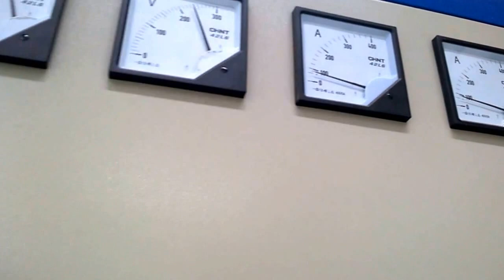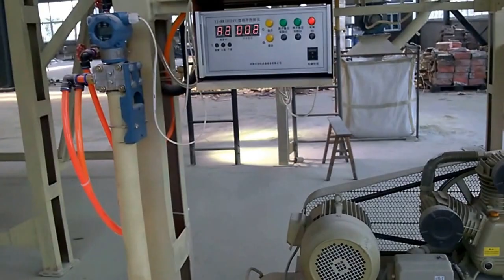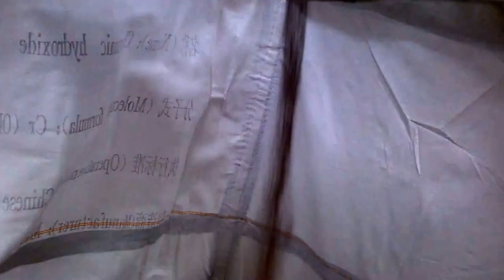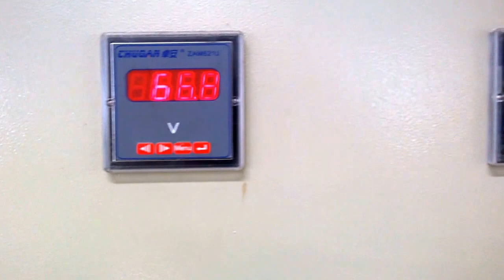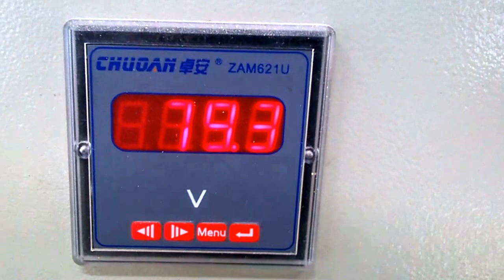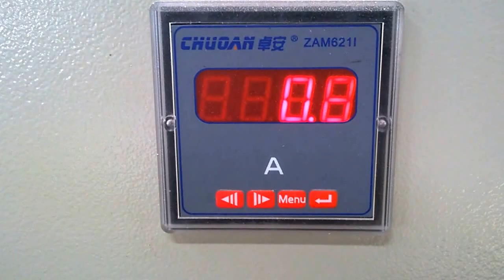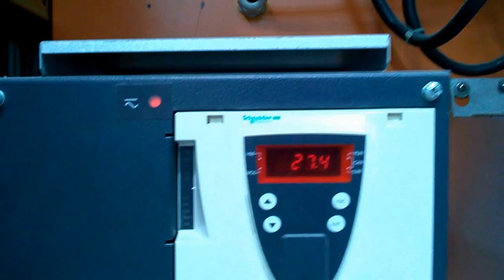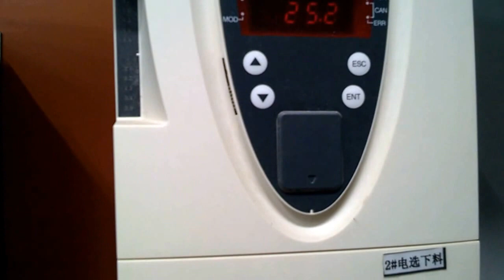PCB recycling plant